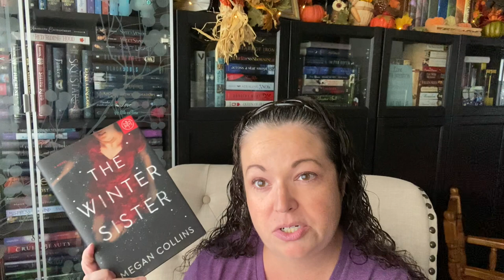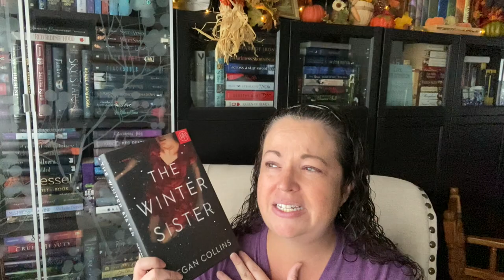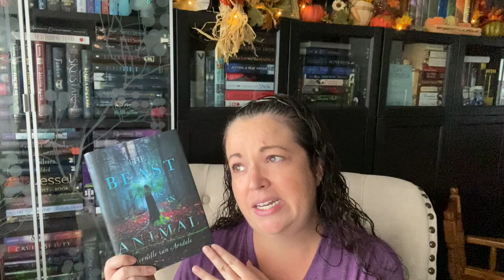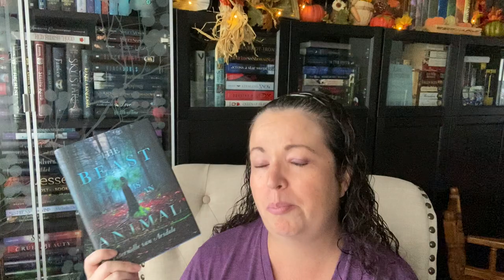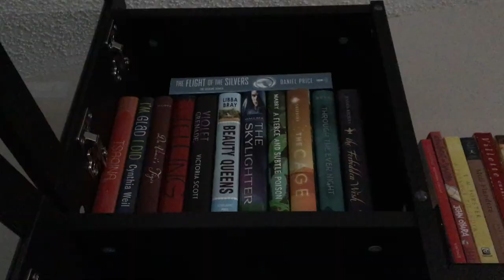Wrap-Up Fairytaleathon | A Bear and a Bee Books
Wrap-Up Fairytaleathon

Reads:
The Winter Sister | Megan Collins
The Beast is an Animal | Peternelle van Arsdale
The Wicked Deep Chime | Shea Ernshaw
Monstress: Vol 1. Awakening | Marjorie Liu, Sana Takeda